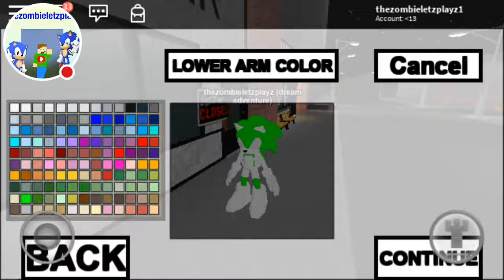The remaking of thezombieletzplayz (dream Adventure) skin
I hope you guys like it if you want it tutorial to how to make the skin watch this video and don't worry I won't get mad well you know you can just make it I guess just enjoy including you blast - Channel!